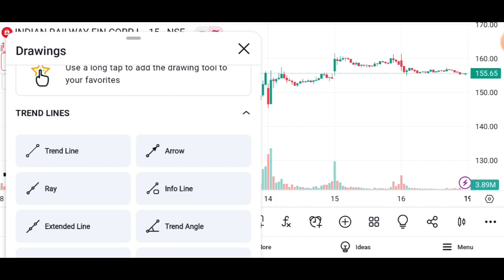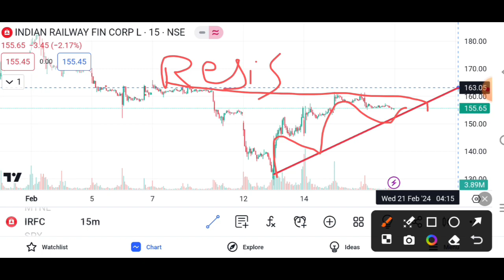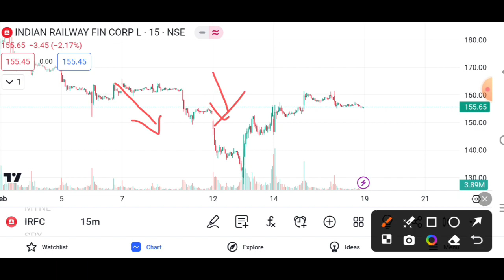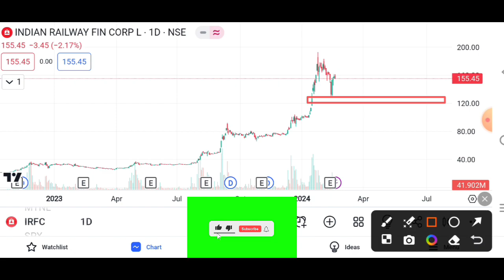IRFC SHARE | IRFC SHARE BREAKOUT | IRFC SHARE LATEST NEWS TODAY ☀️ | IRFC SHARE ANALYSIS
YOUR QUERY
irfc
irfc share target🎯
irfc share breakout